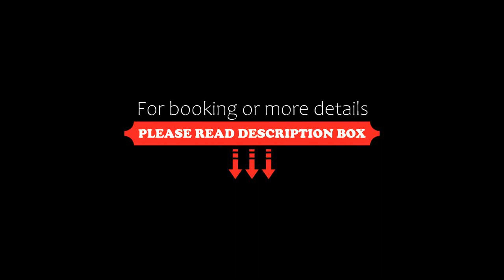Hotel Parco Cartaromana, Ischia, Italy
About Property:
You're eligible for a Genius discount at Hotel Parco Cartaromana! To save at this property, all you have to do is sign in.
Cartaromana is a picturesque hotel overlooking the Aragonese castle and Sant’Anna rocks on the island of Ischia. It offers 3 pools, a sauna, as well as free WiFi in public areas, and free on-site parking.
Rooms at Hotel Parco Cartaromana are set on several levels, all connected by outdoor steps. Each is simple and decorated with turquoise...
Property Type: Hotel
Address: Via Nuova Cartaromana, Ischia Porto, 80077 Ischia, Italy
Searching For
1. Hotel Parco Cartaromana - Ischia - Italy
2. Hotel Parco Cartaromana - Ischia - Italy Address
3. Hotel Parco Cartaromana - Ischia - Italy Rooms
4. Hotel Parco Cartaromana - Ischia - Italy Amenities
5. Hotel Parco Cartaromana - Ischia - Italy Offers and Deals
Audio Credit:
Track Title: Reasons To Hope
Artist: Reed Mathis